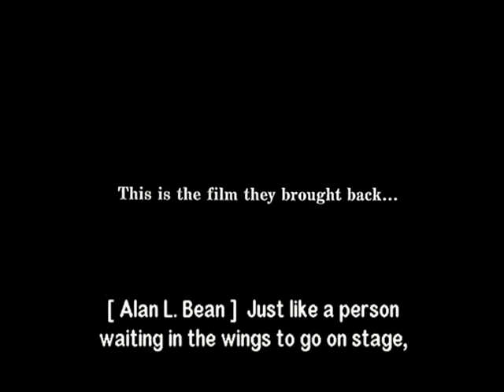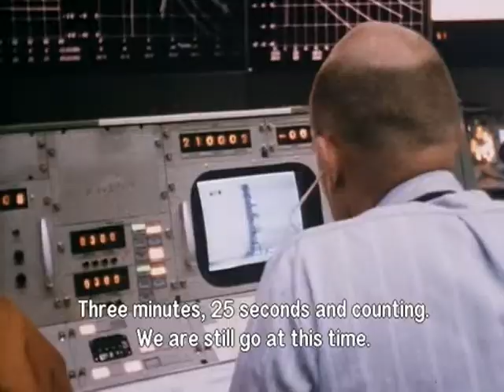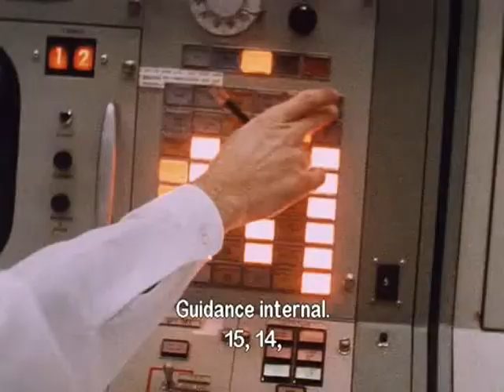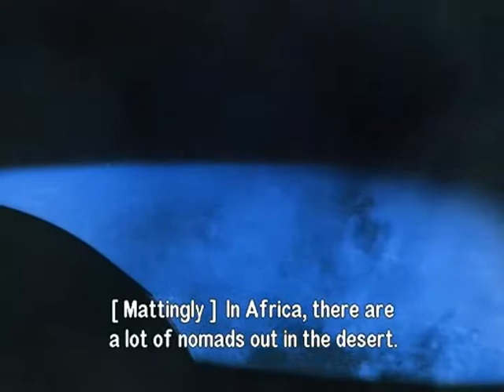"For All Mankind", full NASA movie, Part 1 (approximately 14 min 50 sec).